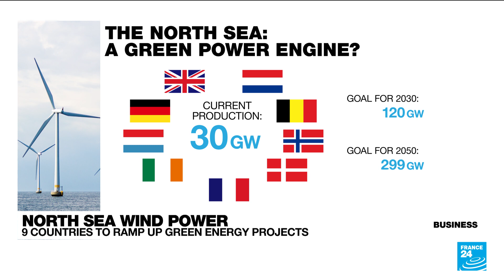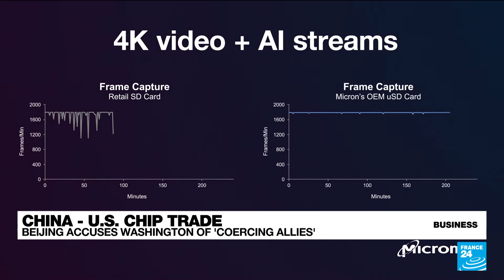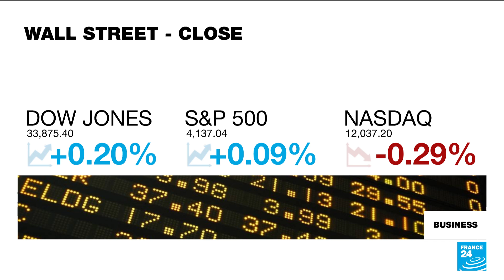Countries set out vision to turn North Sea into green power engine • FRANCE 24 English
Leaders from nine nations surrounding the North Sea have pledged to ramp up clean energy production by using offshore wind turbines. Seven EU members plus Norway and the UK hope the project will allow them to meet climate targets but also reduce their energy dependence on Russia. The collective goal is to reach 120 gigawatts by 2030 and at least 300 gigawatts by 2050. The EU says it will cost 800 billion euros to reach the 2050 capacity.